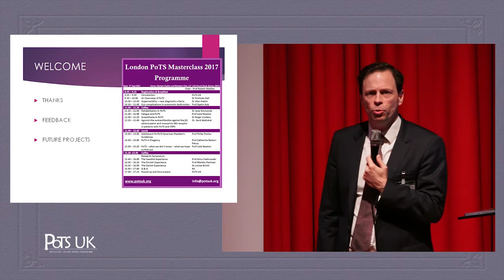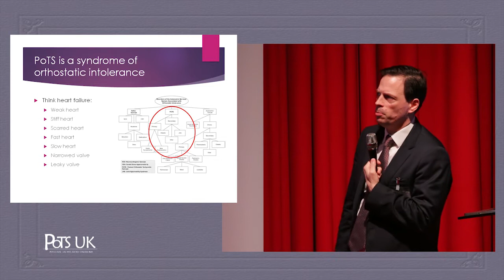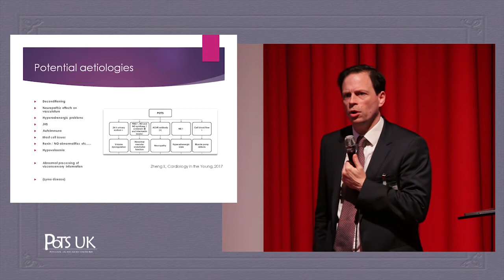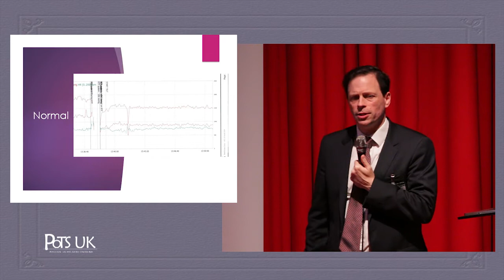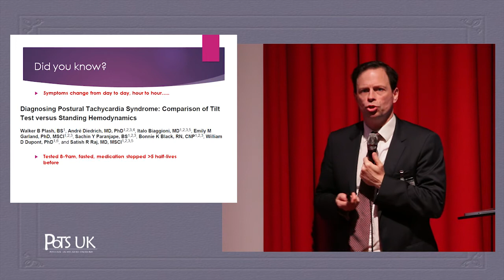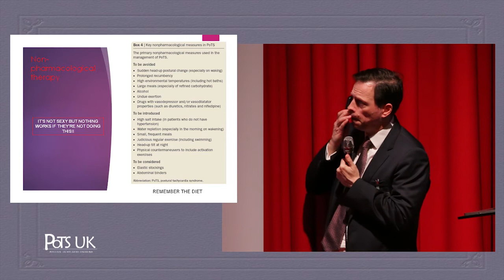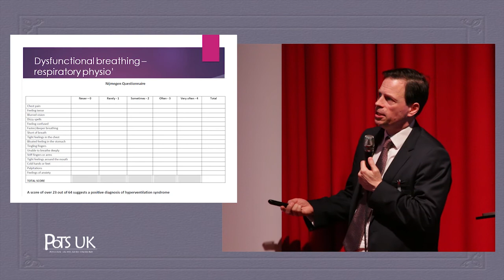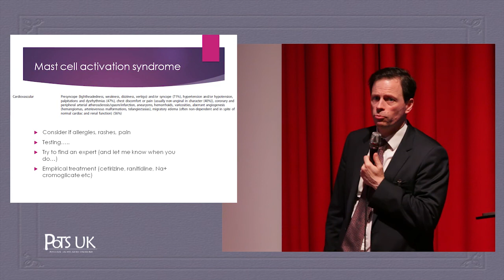01 Nick Gall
London Masterclass September 2017